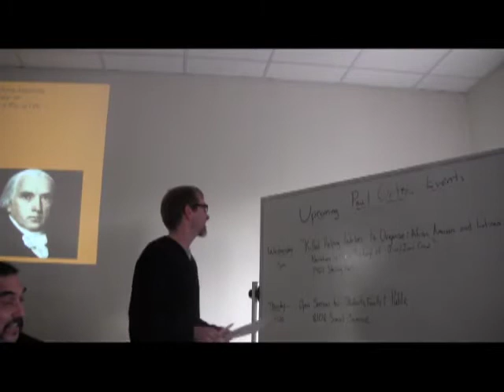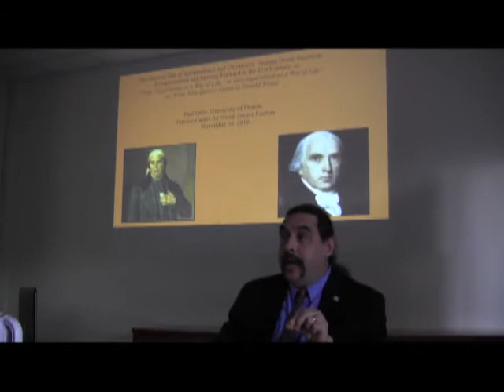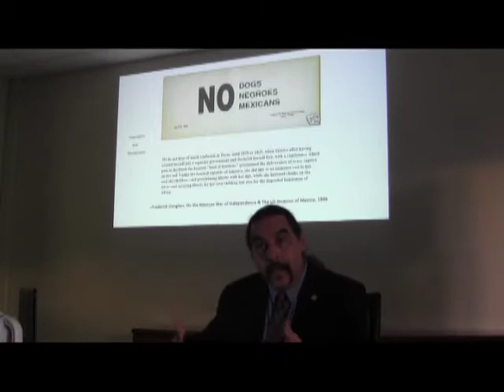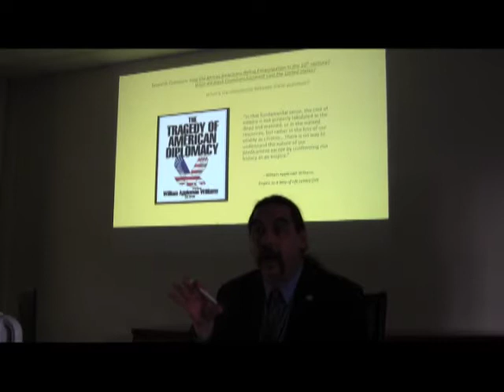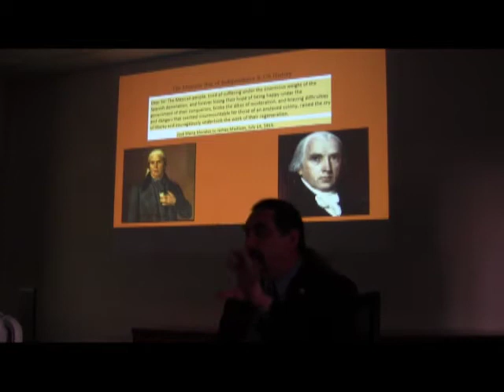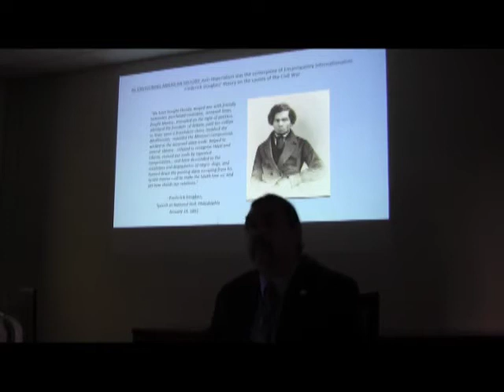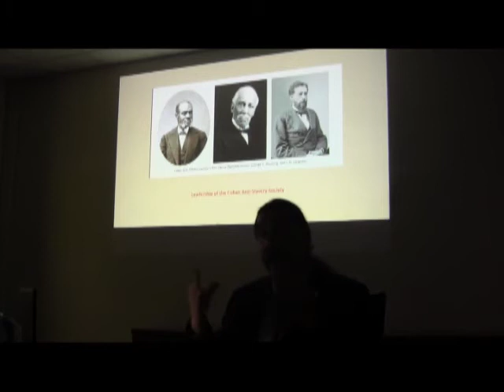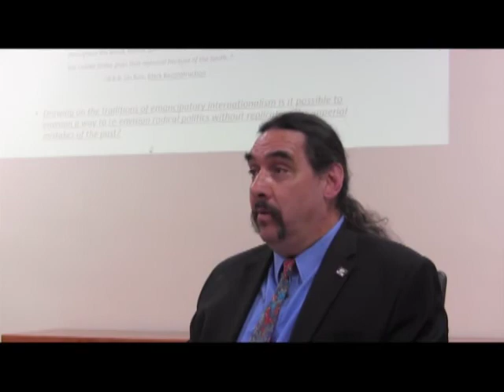The Mexican War of Independence & US History: Tearing Down American Exceptionalism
A lecture by Paul Ortiz exploring the centrality of the Mexican War of Independence to American history, with an emphasis on African American and Latinx narratives to reimagine that history.

Paul Ortiz is Associate Professor of History and the Director of the award-winning Samuel Proctor Oral History Program at the University of Florida. His publications include the Emancipation Betrayed, a history of the Black Freedom struggle in Florida, and the co-edited volume, Remembering Jim Crow: African Americans Tell About Life in the Jim Crow South, which recently went into its 4th printing. His forthcoming monograph is titled: Our Separate Struggles Are Really One: African American and Latino Histories. He is also co-author (with William H. Chafe) of the forthcoming book, Behind the Veil: African Americans in the Age of Segregation, 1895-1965.